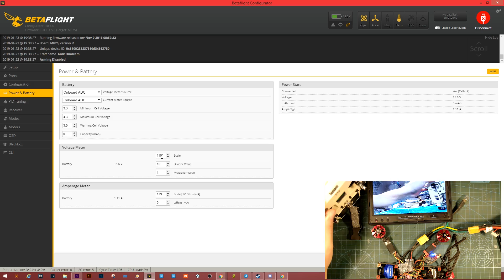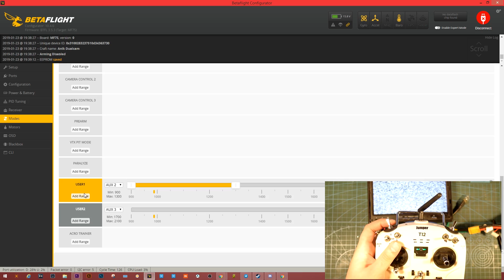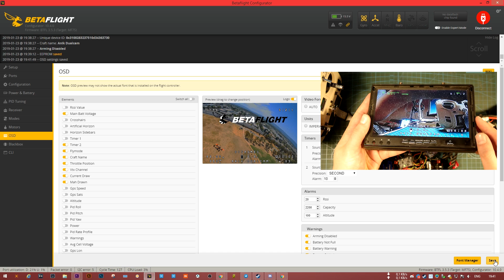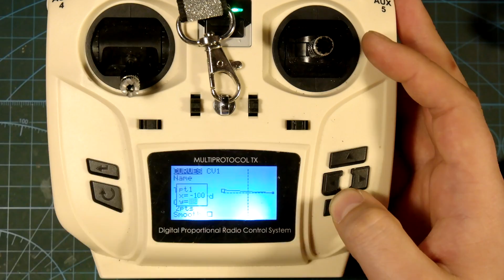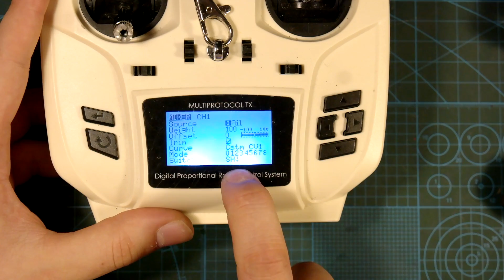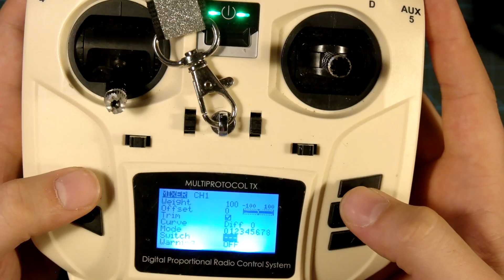☀ Квадрокоптер с 2мя FPV камерами. или "Как стать Мэтью" [Проект Кракозябра]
В этом видео я наконец покажу к чему мы так долго шли - двухкамерный коптер облетан и готов к делу! Проект кракозябра дает возможность выполнять головокружительные трюки как топовые пилоты всего одним щелчком тумблера. Но сначала надо настроить полетник и аппаратуру!

СПАСИБО!